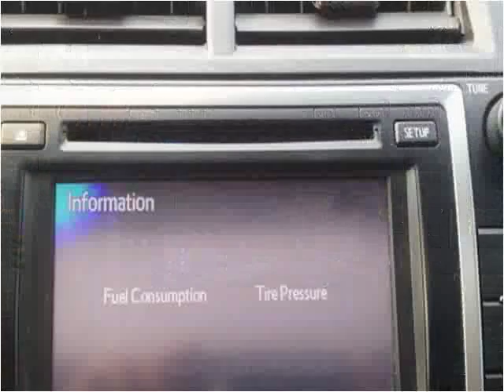2012 Toyota Camry Used Cars Radcliff KY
This 2012 Toyota Camry is available from Tim French Superstore Radcliff.